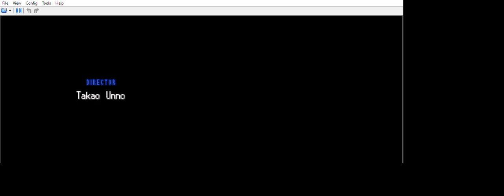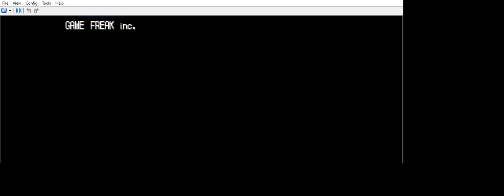... Pokémon Black 2 randomizer Elite four & Champ.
... ... ... i replace slowpoke for the Palkia that i mentioned on the last episode if you have seen it. Thesame Palkia that i caught before even challenging the first gym . Yes yes there will be some of you who are against the idea that i´m using Ho-Oh & Palkia for the Elite four. Yup I played it a lot. So even if you end up disliking the upload just like you disliked the upload of yesterday even if you get what you wanted. Keep having your argumentative way disagreement opposition that you tend to have in any uploads that i upload in youtube without even writing down what you don´t like in the upload.  Keep disliking my uploads.  By the time you start understand and realizing the things that you yourself have done by then it is probably too late so that is why i am not caring anymore  just like how the game wrote the end.